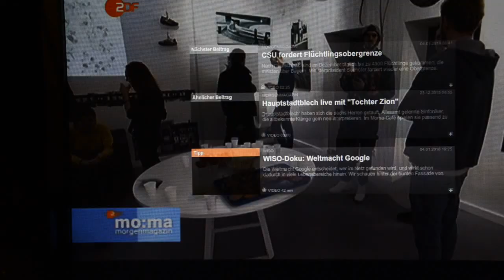ZDF-Bericht über Breslau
ZDF-Moderator Reporter verwendet - im Einklang mit dem Lissaboner Vertrag, Teil 1, Art. 3 - in einer Sendung über die europäische Kulturhauptstadt nicht den polnischen Namen Wroslaw , sondern den deutschen Namen: BRESLAU.